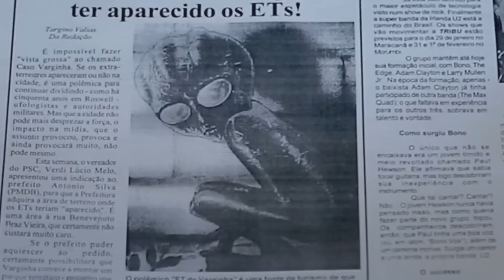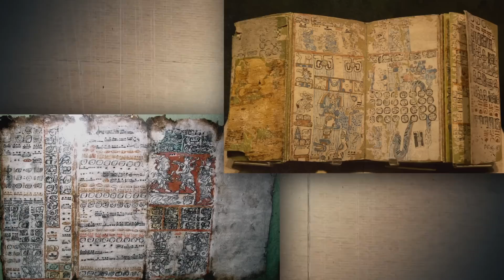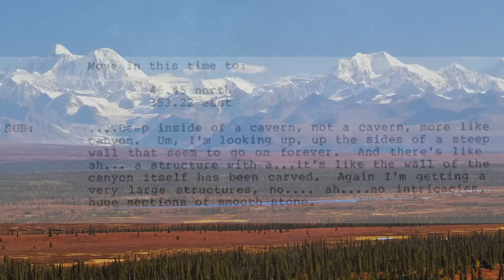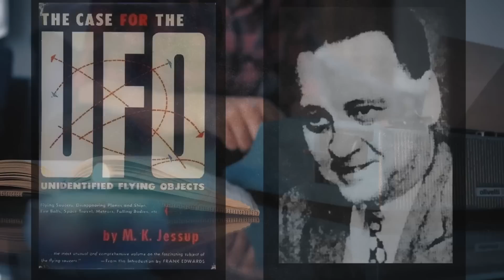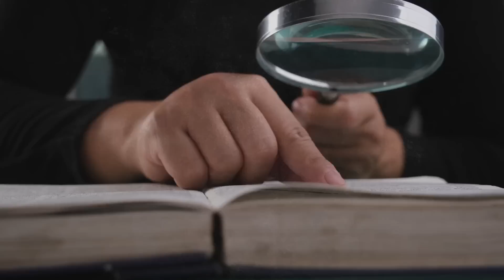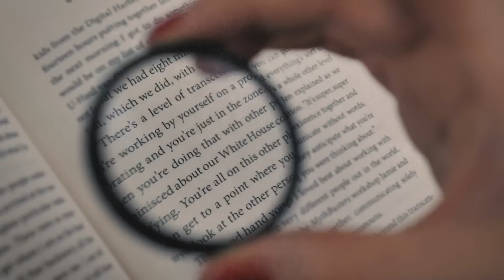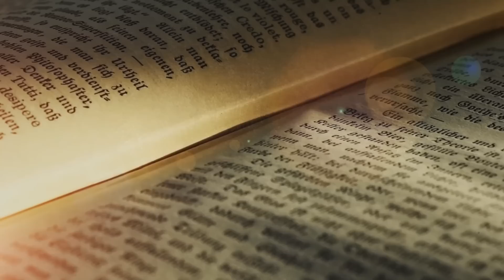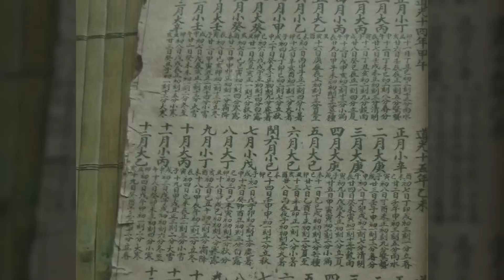I WAS SKEPTICAL About Ancient Technology Until They Revealed THIS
In this captivating video, delve into the astonishing revelation of ancient technology that transformed my skepticism into awe. Discover the advanced inventions and mechanisms that our ancestors created, which have only recently been uncovered by archaeologists.
This exploration begins with a personal narrative of doubt about the sophistication of ancient civilizations until groundbreaking archaeological discoveries brought to light devices and techniques far ahead of their time. From the famed Antikythera mechanism, often dubbed as the world's first computer, to lesser-known but equally impressive tools and engineering marvels, this video showcases the top instances where ancient ingenuity has stunned the modern scientific community.

Through expert interviews, on-site excavations, and detailed analyses, we uncover the facts behind these technological wonders. Historians and scientists provide insights into how these devices functioned and the purposes they served, highlighting the complexity and precision achieved thousands of years ago. This documentary not only challenges preconceived notions about historical technological capabilities but also inspires a deeper appreciation for the ingenuity of our ancestors. It's a thought-provoking journey that combines history, archaeology, and science to paint a picture of a past that was much more advanced than many would believe.